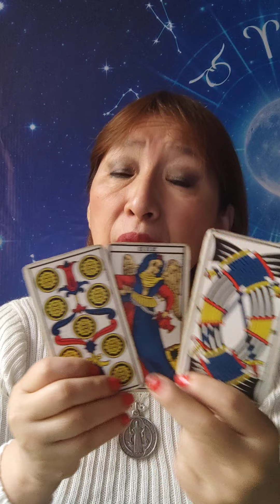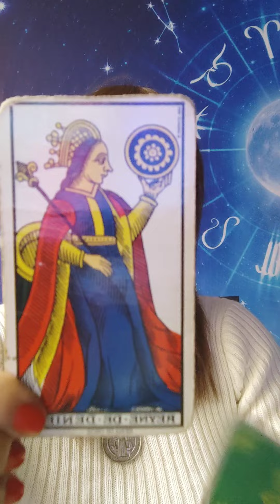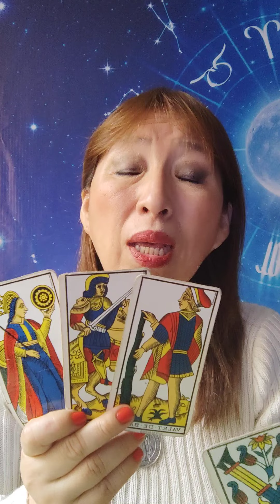Sagitario Capricornio Acuario y Piscis 8 Diciembre